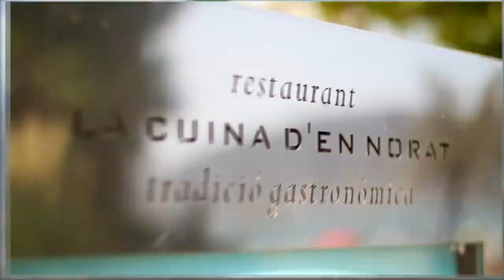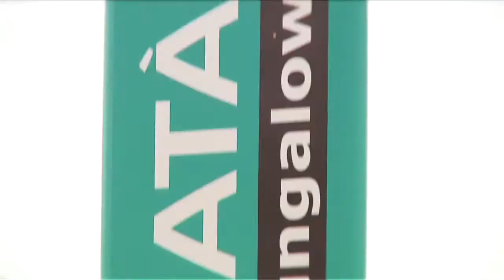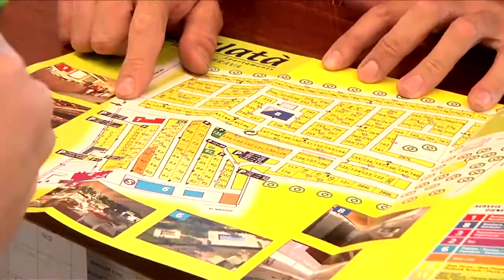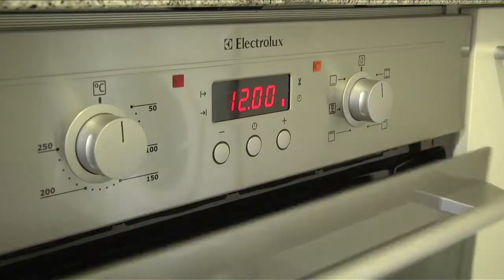Grup Terraza - Vídeo corporatiu